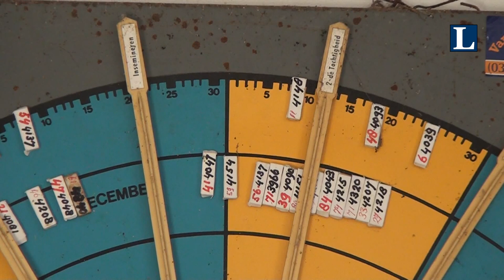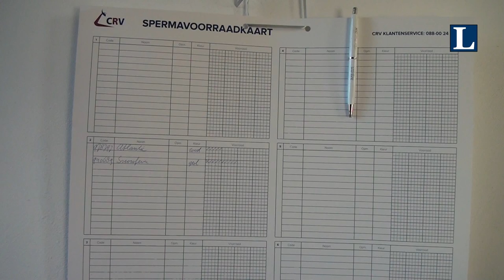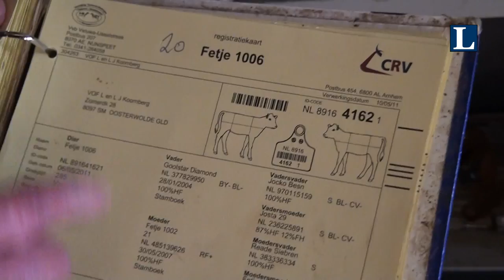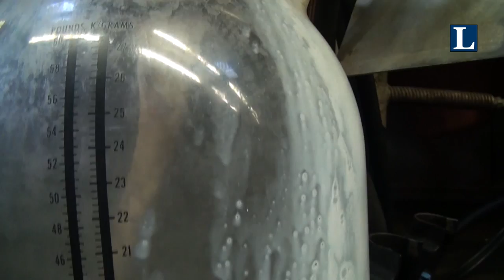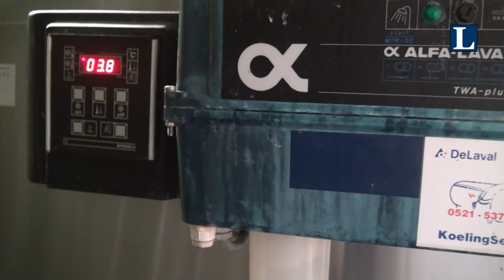Melkveehouder lammert Koornberg laat bedrijf zien.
In de serie Bedrijf in beeld laat melkveehouder Lammert Koornberg zijn bedrijf zien.